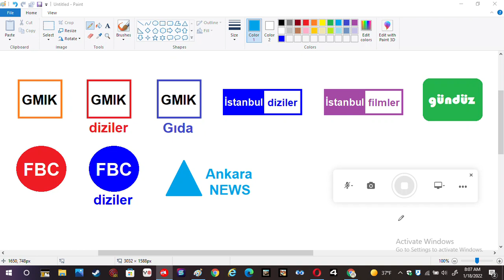New Turkish Channels #2